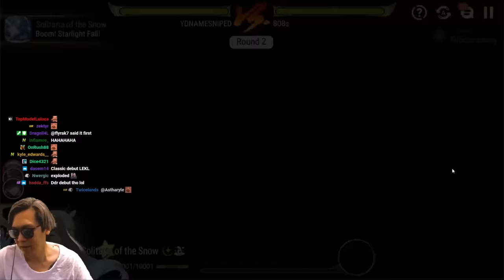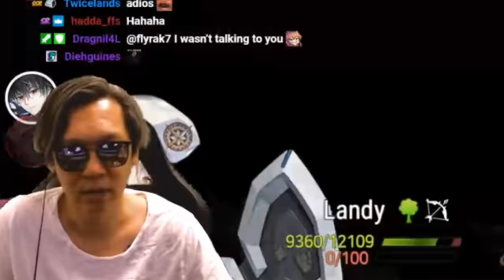THESE BUFFS ARE NOW META - EPIC SEVEN [第七史诗]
Sorry for delayed video, went on vacation.
RTA meta already changed in just 2 weeks!